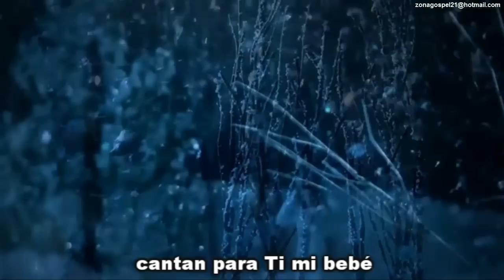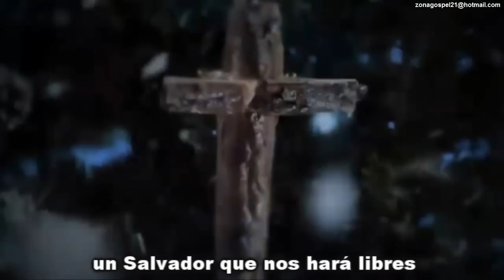BarlowGirl - Hallelujah (Light Has Come) Video Oficial HD Subtitulado en Español [Navidad]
Banda: BarlowGirl
Canción: Hallelujah (Light Has Come)
Álbum: Home for Christmas (2008)
Géneros: Pop-rock, Rock melódico, Música Cristiana
Origen Elgin Illinois,  Estados Unidos
Discográfica: Fervent Records
Integrantes:
Alyssa Barlow
Becca Barlow
Lauren Barlow

Letra subtitulos leyendas subtitulado leyendado en español castellano latino

BarlowGirl Es una banda estadounidense de Rock Cristiano de Elgin, Illinois. La banda está compuesta por las hermanas Alyssa Barlow (voz, bajo, teclados), Becca Barlow (coros guitarra), y Lauren Barlow (voz, batería). La banda ha ganado varios premios en su género, su canción "Never Alone", fue la de más larga duración # 1 canción en 2004 en Radio and Records Christian Hit Radio (CHR) y Christian Rock gráficos , y fue la "Canción del Año" en las dos tablas. BarlowGirl se convirtió en el artista más vendido videos cristianos de 2004.

Su canción "I Need You Love Me" fue lanzado a finales de 2005. El single rompió el récord en Christian Radio & Retail Weekly (CRW) Christian CHR tabla manteniendo el puesto # 1 durante 13 semanas consecutivas. BarlowGirl fue el segundo más jugado artista CHR artista de 2005 detrás de Sanctus Real. Es la canción más tocada en Radio Hit cristiana en 2006 . BarlowGirl fue elegido como el ganador en 2006 de enero en Yahoo! 's Who's Next después el público pudo ver el video de la canción. BarlowGirl también está entre los 12 artistas seleccionados para ser parte del primer volumen de la Shiny Big Planet [UP] promovieron los estudios biblicos dado a conocer a nivel nacional a través de LifeWay Christian Stores en 2007. Las tres hermanas eran embajadores de la juventud para el Día Nacional de la Oración en el 2007.

Luckymann's Music
High Quality (HQ) & High Definition (HD)
Rok cristiano evangélico en Inglés